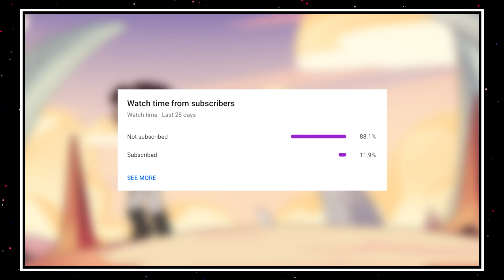LITERALLY NO ONE EXPECTED THIS - The Owl House - Yesterday's Lie Breakdown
Season 2 episode 10, Yesterday's Lie, may have told us who Creepy Luz is, but why does one of the statues have a Cardinal like Hunter? Could it be Philip and Belos are brothers? Find out in this breakdown!

On my channel, I talk about modern animated shows whether it be cartoons or anime. I create a whole range of content, whether it's a review, theory, or analysis.

The Owl House is about a young human girl named Luz, who stumbles upon a portal to the Boiling Isles... in the Demon Realm. She meets the most powerful witch on the Boiling Isles, Eda The Owl Lady, along with her adorable demon sidekick, King, who help her train to become a witch.

Along the way she meets a few companions, such as Gus, Willow and Amity Blight.

In season 2 we see Lilith join the line up after betraying the evil Emperor Belos, in order to save her sister Eda. The Emperor has enlisted The Golden Guard to apprehend Eda in her place. The gang must find a way to defeat The Emperor, as well as free Eda and Lilith from the Owl Beast Curse.